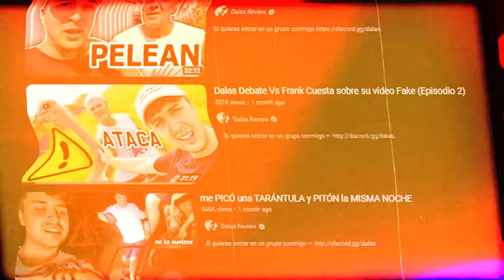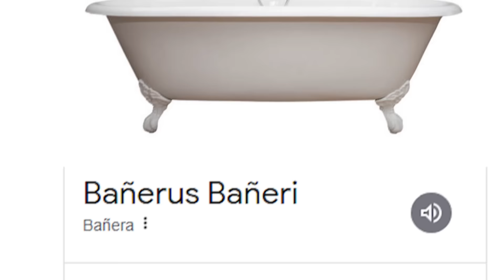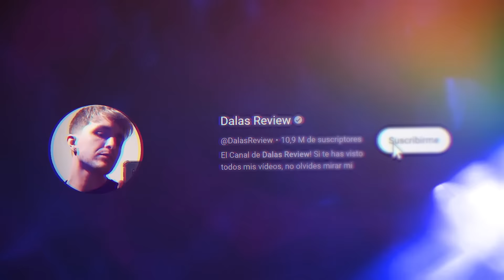Se acabó Frank Cuesta, no puedes ser así. (Este es tu final)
0:00 El último día en el Santuario de Frank
2:00 Frank Cuesta habla a favor de Dalas y Lizy y repasa sus historias con otros YouTubers malos y buenos
5:00 Nutrias y el cienpies
6:10 Dalas y Lizy hablan de la experiencia tan buena en el Santuario
8:00 El BAUTIZO de las Nutrias: La Nutria Dalzy
12:11 La Nutria con la Bolsa
12:35 Aparece la mofeta por último día
13:08 Frank Cuesta dice que Dalas le recuerda a él de joven
16:30 El Ciervo se despide de Lizy y Dalas
17:30 Charla final y final de la serie